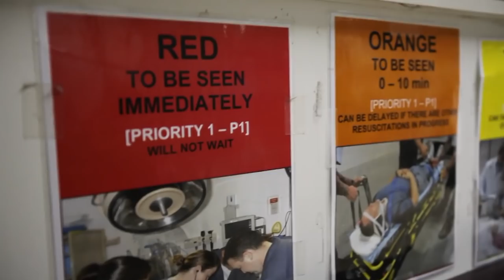Undercover Officer Confronted By Gang Member | Night Guard | Real Responders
This week on Night Guard the Guards are led to an Informant who get's hostile when he suspects the Night Guard are working the police.

Night Guard is a reality crime documentary about Night Guard Security in South Africa. They are a SWAT style reaction unit who takes us behind the scenes of crime fighting in the heart of South Africa.

Content owned and licensed from TVF International to Little Dot Studios.